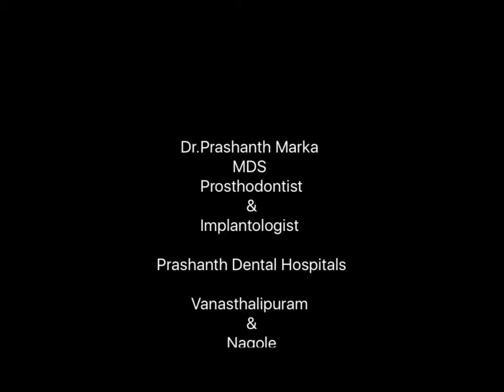Dental Implants in Hyderabad India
Replacement of natural tooth with dental implant with screw retained crown.